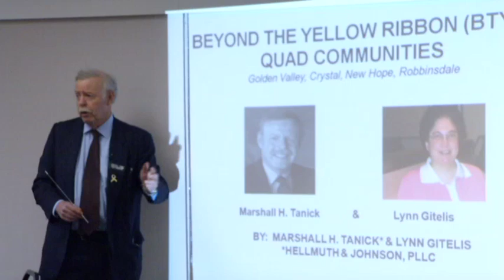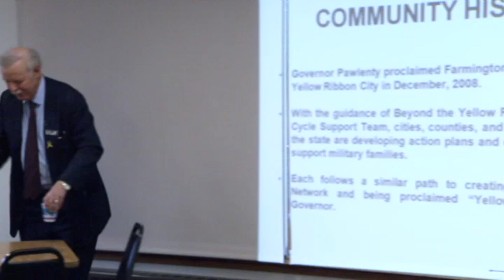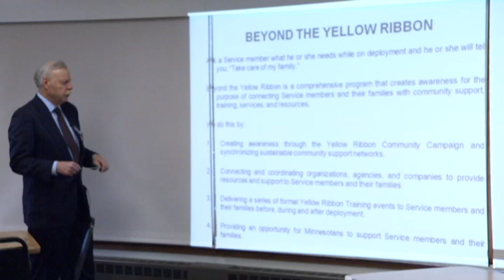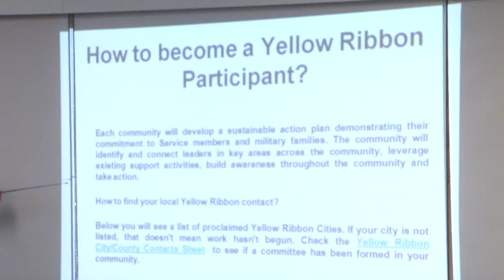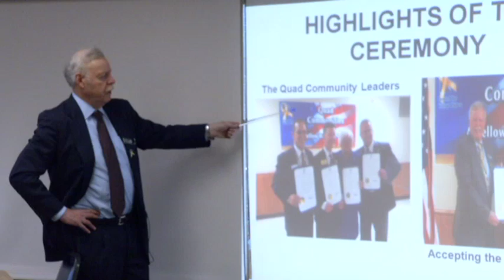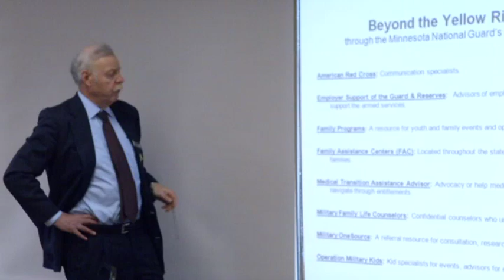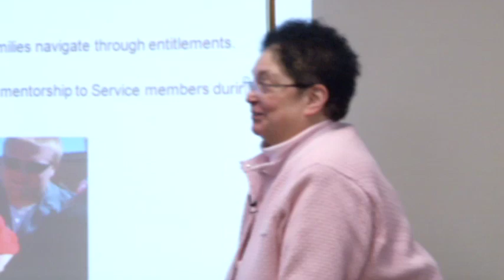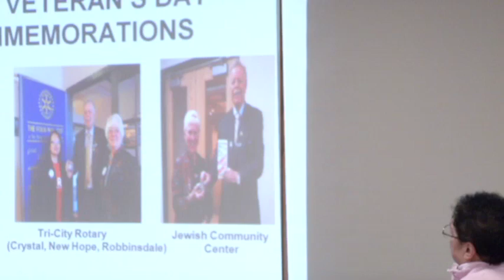Beyond the Yellow Ribbon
An overview of the Quad Communities Beyond the Yellow Ribbon Organization impacting Crystal, Golden Valley, New Hope, and Robbinsdale.  The presentation was made at the Golden Valley Seniors meeting held at the Brookview Community Center on January 28, 2015.